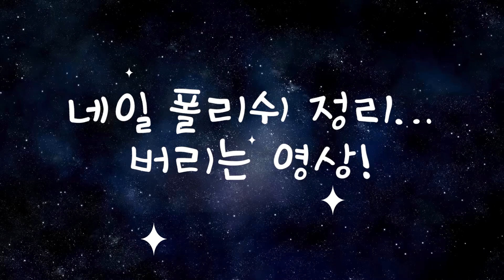네일 정리하기! 폴리쉬 버리는 영상 / Clean Up My Nail Polishesㅣ예그시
오늘은 친구J의 도움을 받아 네일제품들을 정리했어요!!!
드디어 버렸다!
▼▼▼더보기 버튼 눌러주세요 :D▼▼▼